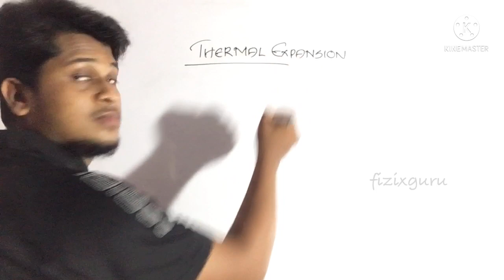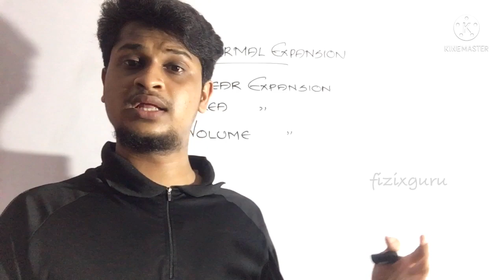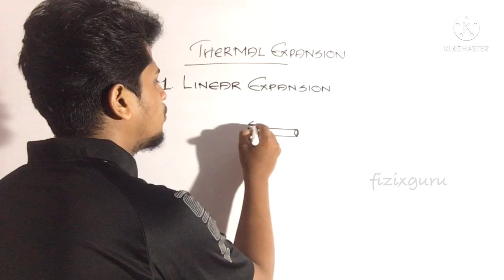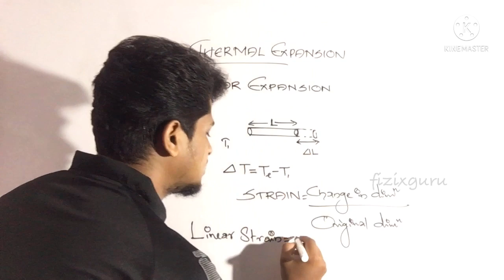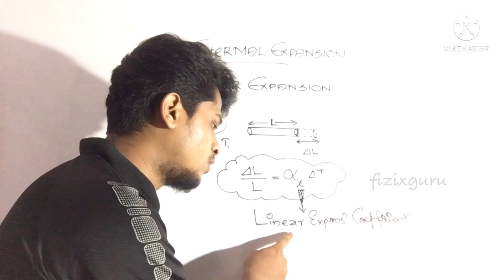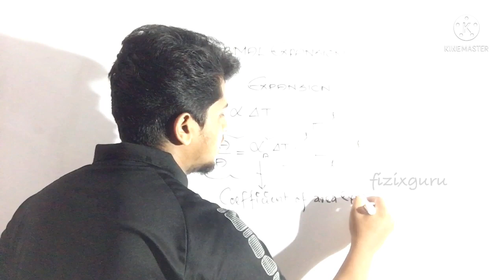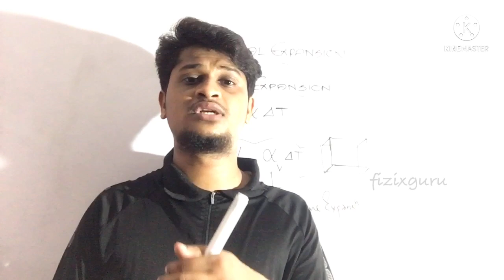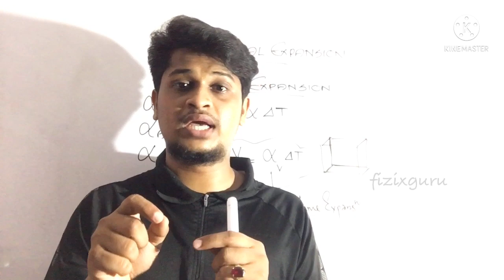PlusOne||Physics||Thermal Properties of Matter||Thermal Expansion||Malayalam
Detailed Explanation about

👉Linear Expansion
👉Area Expansion
👉Volume Expansion

Motion in a plane Part 1:-

Motion in a plane Part 2:-

*Important Topics* in +1 physics

If uh have aby dbts related with this topic pls message me !!